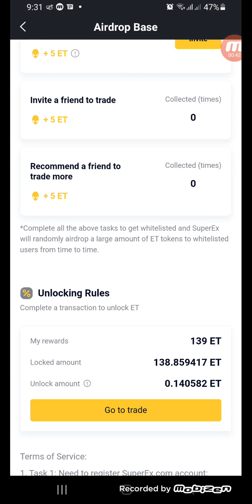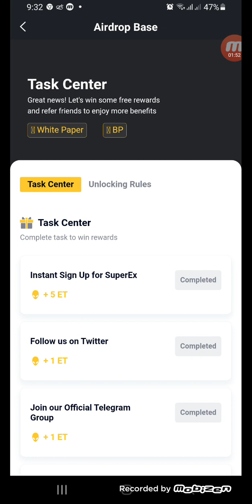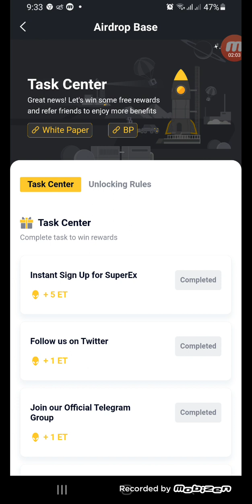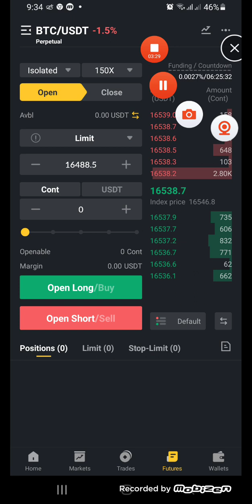update kay super ex airdrop daw.